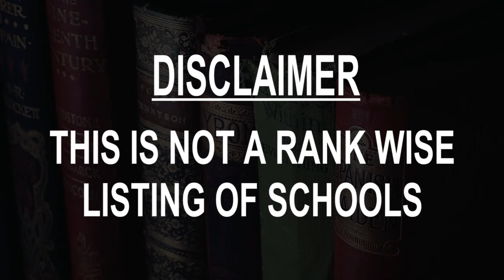Best schools around Dundee, South Africa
Must Watch.. Best Schools around Dundee

Click on Bell ICON to get the notification of New Videos.This is not rank wise listing of Top Schools in Dundee, it's the list of best Schools around Dundee as per the ratings given by our users.

Listed Schools:

Dundee High School
 High school
47 Tatham St

Dundee Primary School
 Primary school
60 Smith St

Ichthus Christian School
 School
28 Hosking St

Ethangen C0MBINED School
School
44 Cornhill St

Biggarsberg Primary School
 Primary school
Glencoe, South Africa

Glencoe Primary School
 Primary school
Glencoe, South Africa

Sarel Cilliers High School
 High school
Glencoe, South Africa

 High school
Glencoe, South Africa

Uelzen Primary School
 Primary school
Durnacol, South Africa

Glencoe Primary School (Violet Avenue)
 Kindergarten School
Glencoe, South Africa

Sebenzakusakhanya Secondary School
High school
Glencoe, South Africa

Dundee Junior School
School